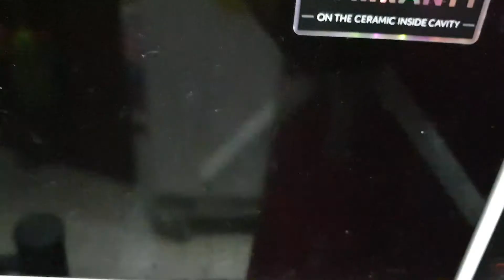ഒരു ഹെൽത്തി സാലഡ് ആയാലോ? Eggplant yoghurt salad